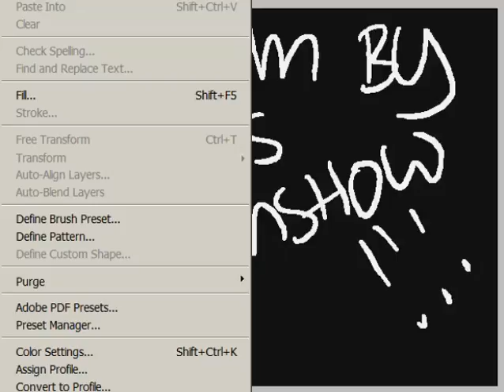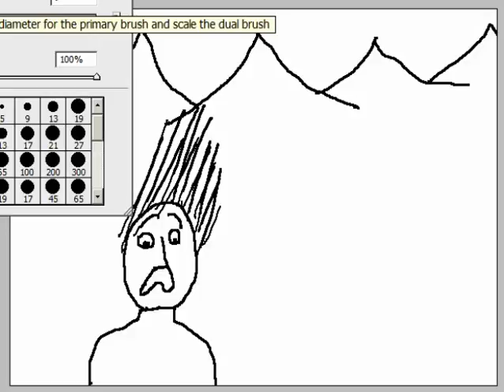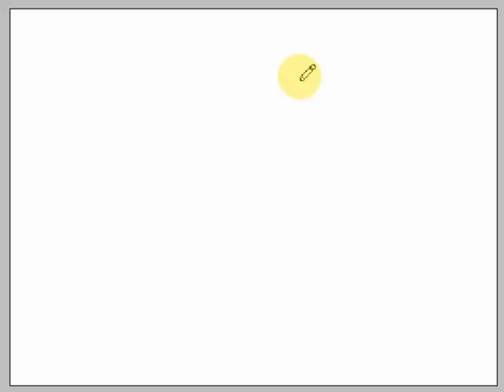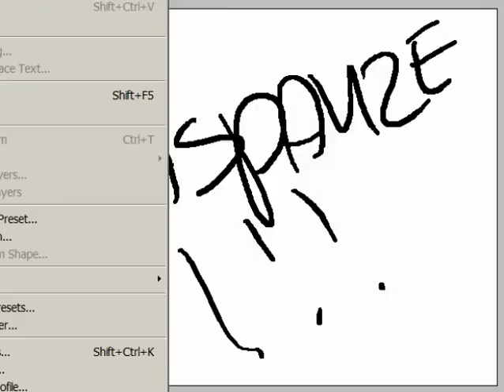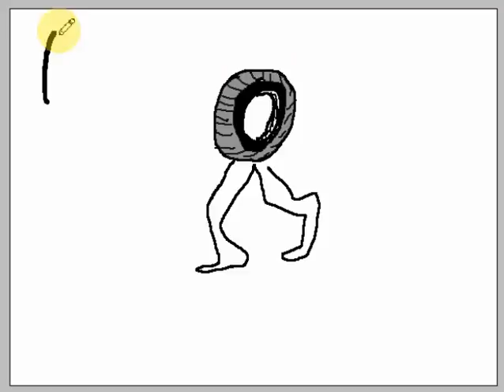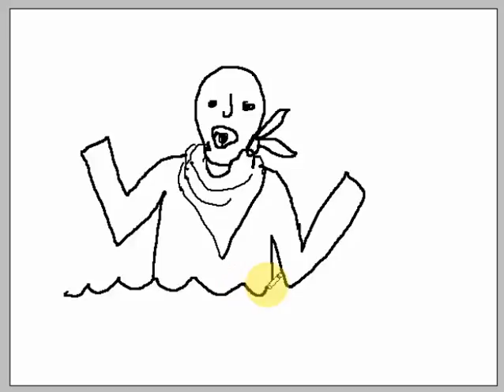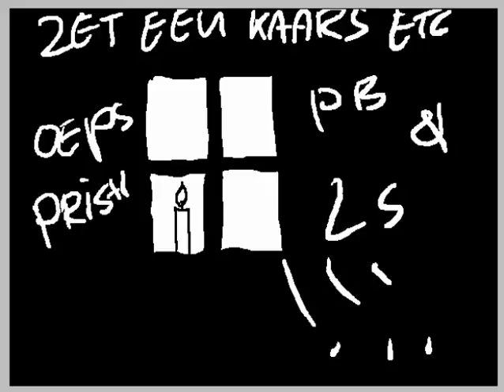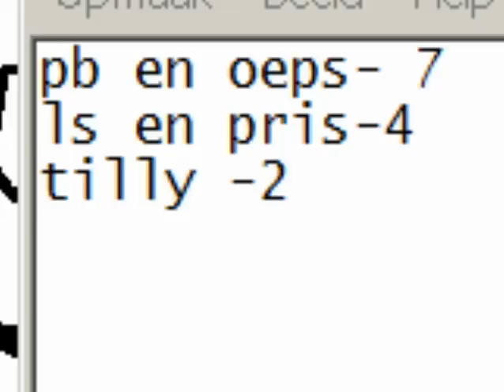tekenshow 23 05 2017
tonja-tekenshow.tk